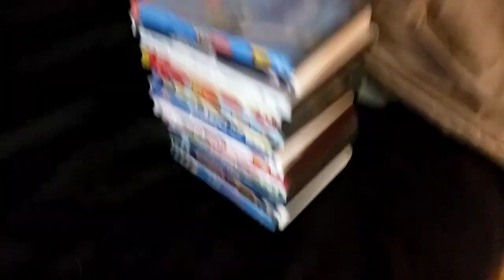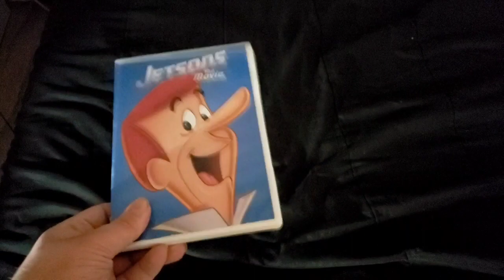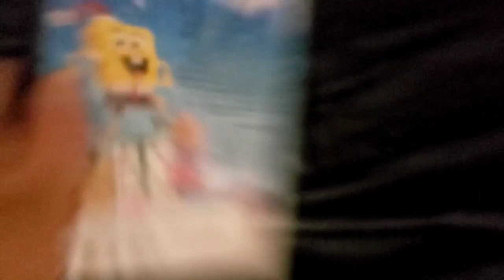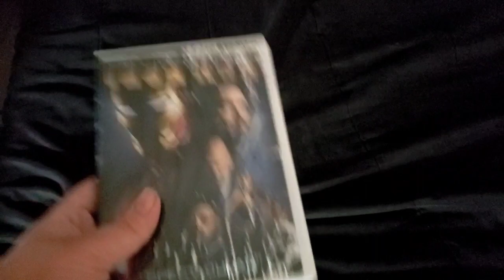DVD Collection in a Nutshell (Version 23)